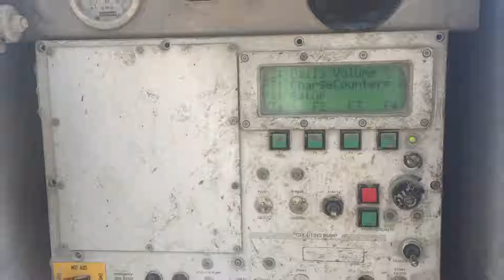LANZADORA DE MORTERO OBERMAN AÑO 2005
PRECIO NEGOCIABLE MAS IVA

A LA VENTA
No. Folio: 10049
Marca: OBERMANN GMBH
Modelo: VS110-1-D/FS
Año: 2005
No. Serie: 0532084
CON MOTOR KUBOTA 4 CILINDROS A DIESEL, MARCA EN HORAS 1,235, RENDIMIENTO MAXIMO CON MATERIAL DE SACO 4,2 m3/h, Y CON MATERIAL DE SILO 5,7 m3/h, PRESION DE BOMBA DE EXTRACCION MAXIMO DE 100 bar, CANTIDAD MAXIMA 170 l/min , PESO 2,200 LBS,